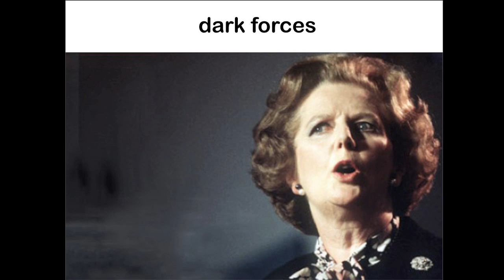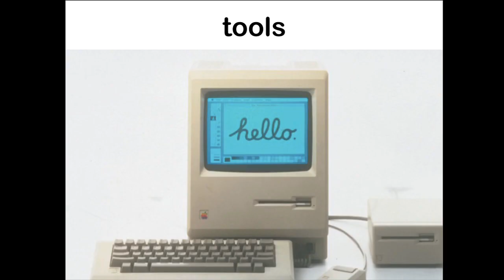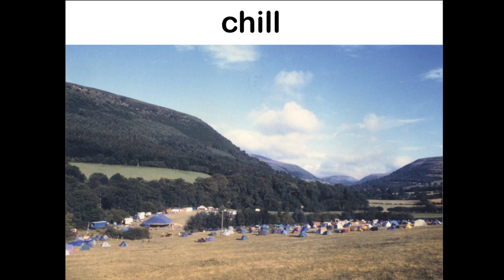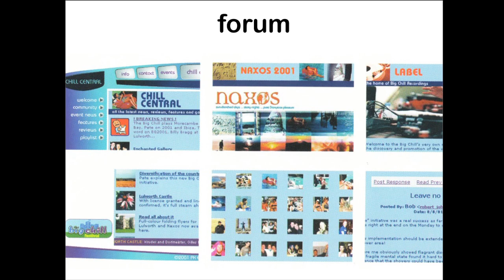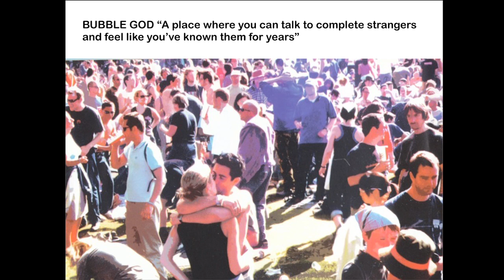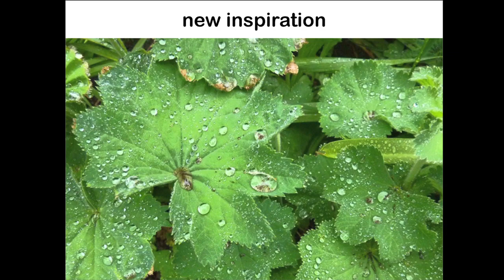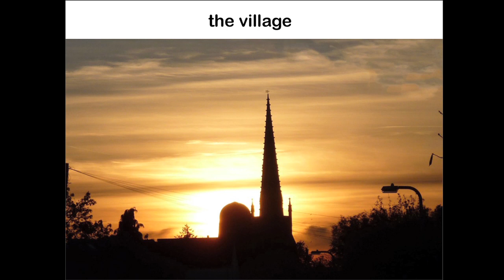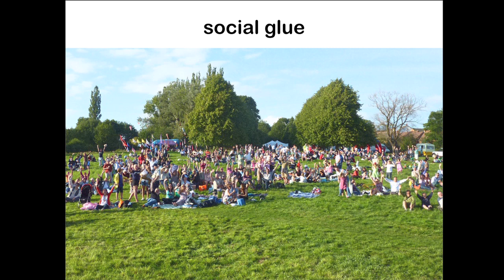TEDxCardiff - Pete Lawrence - Social Glue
Pete is best known as the co-founder of The Big Chill which has spawned a ground breaking festival, club event and London venues. Lawrence conceived an idea for a new type of Sunday multimedia club back in early 1994. It was the first London club to have its own website and to offer free internet access and paved the way for the 'chill out' boom of the late 90s, which became the soundtrack for lifestyle TV and advertising.

Lawrence soon adapted the formula for an outdoors setting, and The Big Chill Festival was born, growing by word of mouth from 600 people in 1995 to its current size of around 30,000, setting a new agenda and giving birth to the concept of the "boutique" festival, at the same time becoming one of the top half dozen outdoor events in the country. The attention to detail, idyllic rural locations chosen, and nurturing of a loyal online community, created a blueprint for a unique and groundbreaking event, which spawned many imitators, and changed the face of festival history in the UK. Pete resigned as director and shareholder of The Big Chill in February 2008. The company has just been bought by Festival Republic.

Back in the mid 80s Pete was becoming recognised as a respected tastemaker when he discovered and spontaneously recorded US folk singer Michelle Shocked on a walkman around a Texas campfire back in the for his fledgling Cooking Vinyl label. The resulting album 'The Texas Campfire Tapes', with its £1 'field recording' budget, went on to top the Independent album charts in 1987 and sold half a million copies, and provide Cooking Vinyl with the perfect launch pad to become one of the country's top independent labels.

Pete records under the name of Chilled By Nature, a project which has been very much a labour of love over the last ten years. It is the realisation of an ongoing musical vision that has been distilling over time, shaped by a bewildering variety of musical influences, and real life experiences.

In December 2006, Pete was voted into Time Out's Top 100 'movers and shakers' alongside the likes of Ricky Gervais, Gordon Ramsay, Madonna, Phillip Green, Brian Paddick, Ken Livingstone and Tony Blair. The magazine famously described him as "chief eskimo of kingdom chill".

Pete is currently working on Pic-Nic Village, a blueprint for a new style of social networking community. The proposition for Pic-Nic Village is an evolutionary community for creative thinkers, funded, owned and shaped by its own members.

PeteLawrence.net